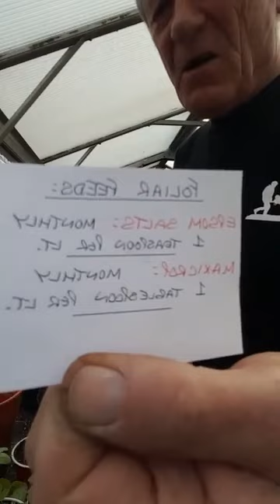Gardening during the Coronavirus (back garden) - FACEBOOK LIVE PART 2